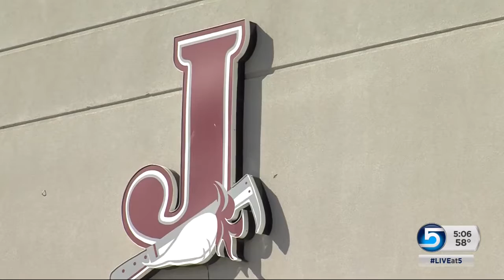Teens throw punches at boys in clown masks at Utah High School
Two 14-year-old boys arrived at a Jordan High School powderpuff game Wednesday night. A group of teens caught up with them after the game and punches were thrown. Ladd Egan has the story.

Report aired October 6, 2016 at 5 p.m.